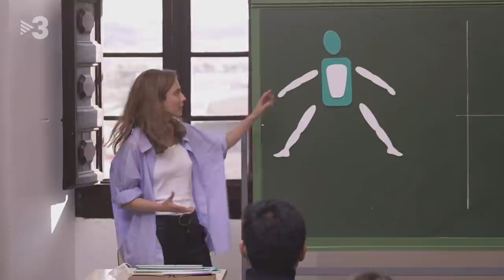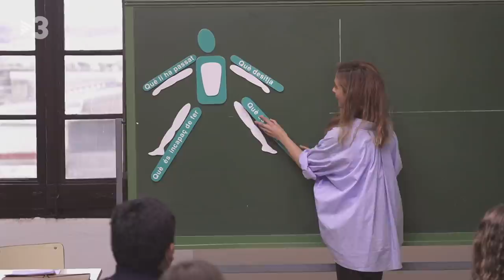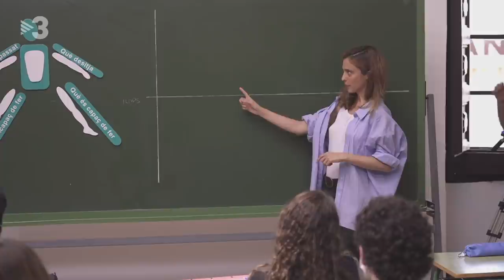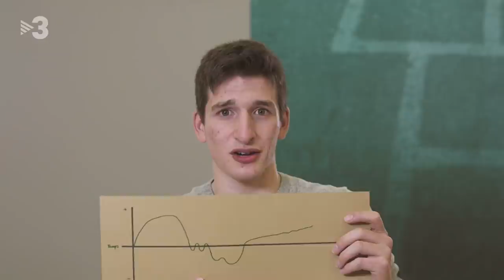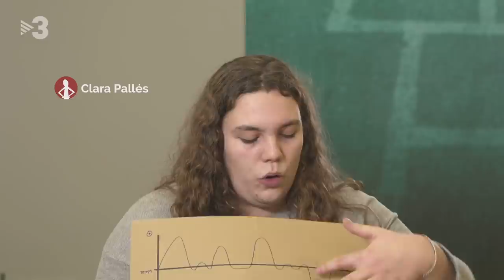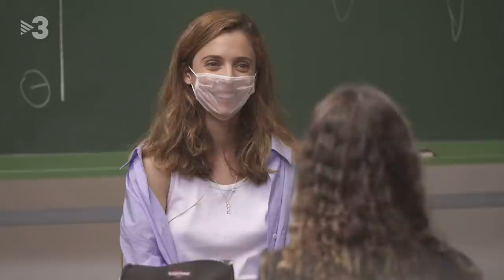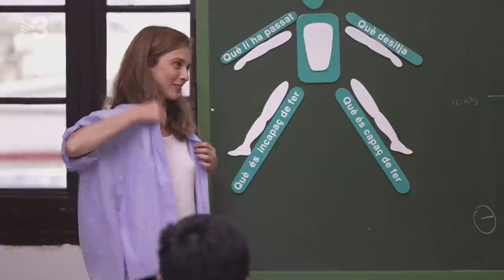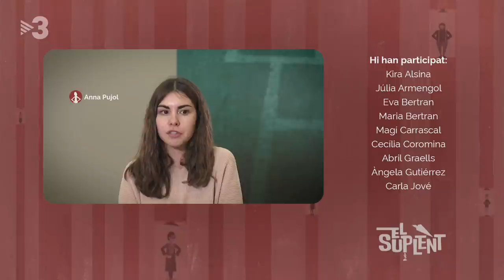Leticia Dolera - El suplent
Els alumnes que han vingut en dissabte a fer una classe "especial" amb la Juliana, la professora d'anglès, descobreixen amb sorpresa que qui conduirà la lliçó serà Leticia Dolera. Ella els explicarà records del passat, conflictes personals i aprenentatges que, al cap i a la fi, l'han construït com a persona. Dolera els proposarà "un viatge guiat" per temes vitals com la por de mostrar-se vulnerable o l'empatia, però també el preu que moltes vegades es paga per l'exposició pública.